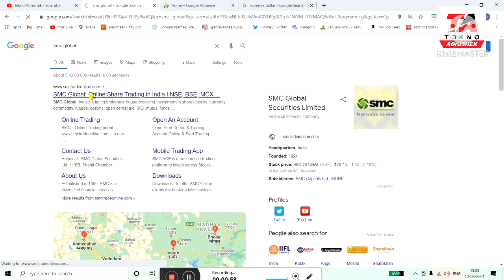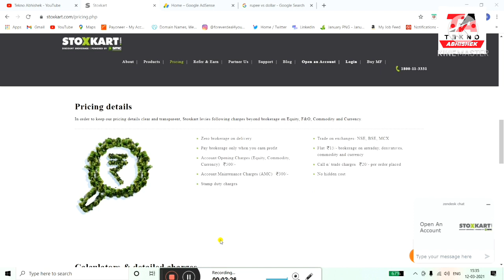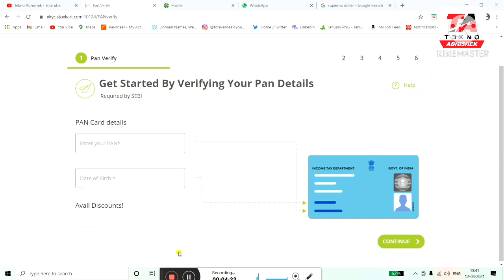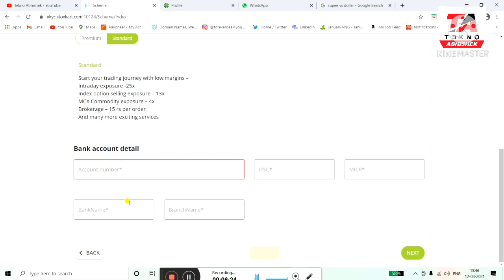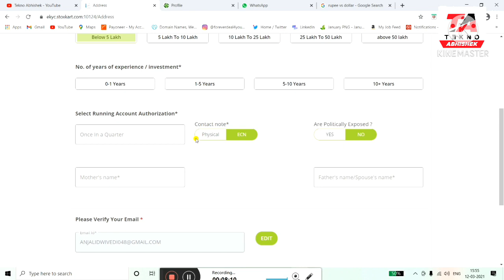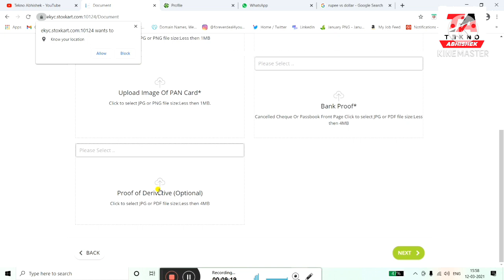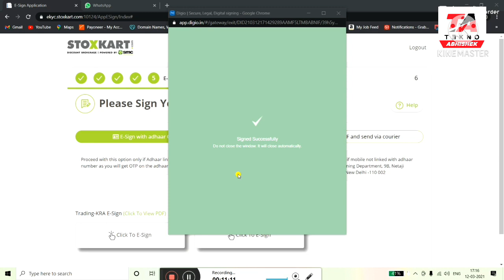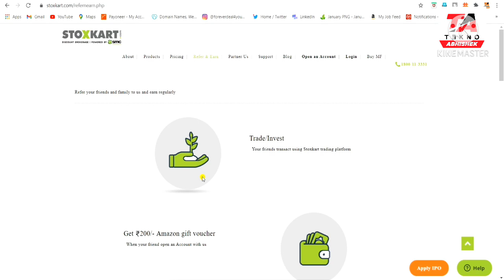Stoxkart Refer & Earn | Stoxkart open Free Demat Account | Refer & earn Rs.200/-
Stoxkart  me Demat account खुलवाने के लिए लिंक कर क्लिक करे  👍👍

For Any help of Stoxkart Account opening and Auto Trender
Name:- Jatin From Stoxkart
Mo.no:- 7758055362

UCC:- BP2609

Angel broking Demat account खुलवाने के लिए लिंक कर क्लिक करे  👍👍

5-Paisa Demat account  खुलवाने के लिए लिंक कर क्लिक करे  👍👍

icici broking Demat account खुलवाने के लिए लिंक कर क्लिक करे  👍👍